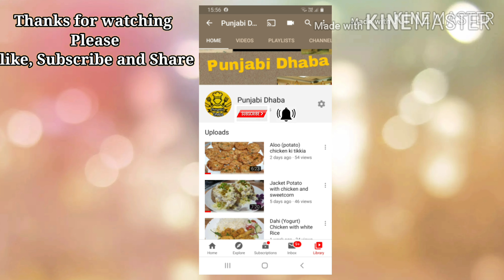Chicken Yakhni Pilau | How to cook | Pakistani Food😋